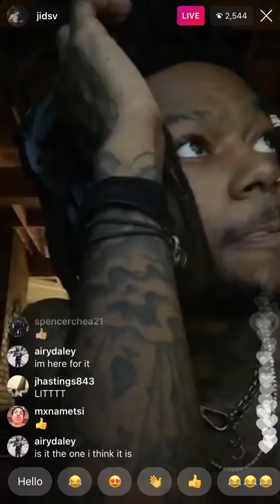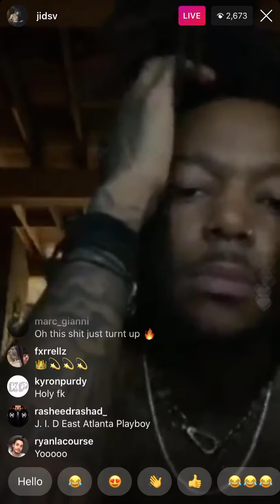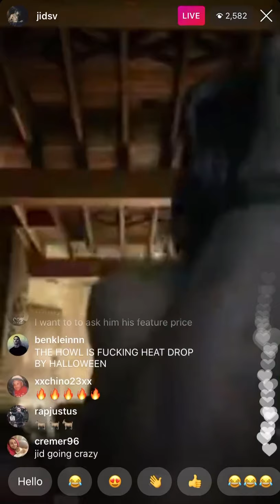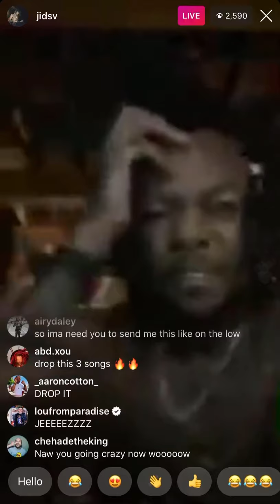JID Forever Story Snippet - Dark or Lit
JID 7/18 Live.  I missed the first snippet but I was able to get two snippets.  The 4th snippet was cut short cus of lag so I couldn’t get that one either ✌️